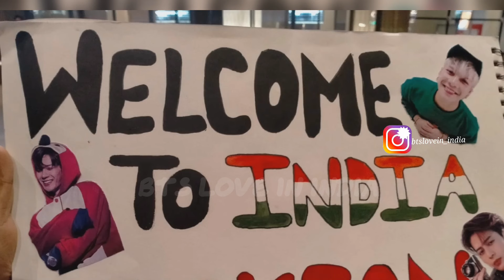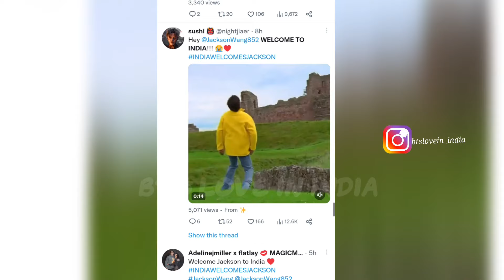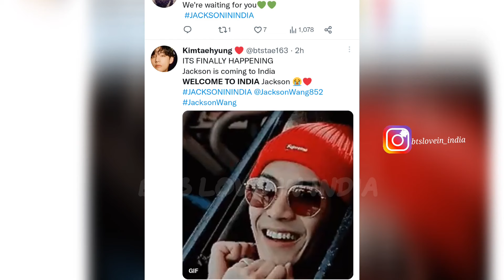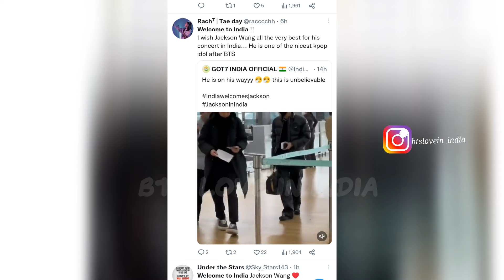Omg 😳 Jackson Wang arrived INDIA 🇮🇳 || Jackson Wang in Indian airport 😭 | Jackson wang 🇮🇳 in Mumbai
Jackson Wang, a K-pop artist, landed in Mumbai, where he appeared to have difficulty navigating the airport parking lot as frenzied fans surrounded him to take photographs. At Lollapalooza India, he'll perform.